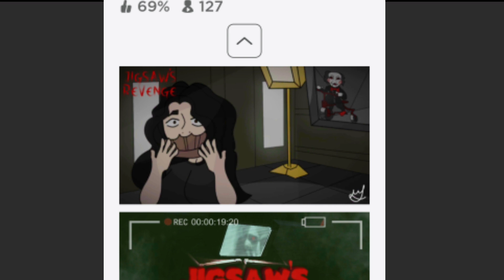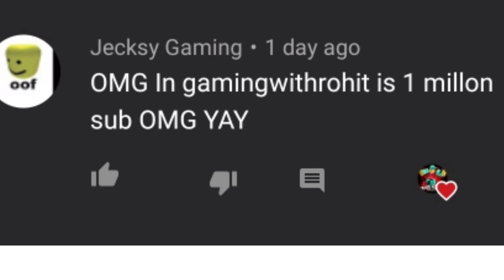Roblox Jigsaw Revenge Gameplay In Hindi | How To Play Roblox In Hindi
Amant
sinchan roblox
piyush joshi
piyush joshi gaming
UPGRADING CHOP TO THE STRONGEST MAN IN ROBLOX
CHOP BECAME HULK AND PULLED THE ENTIRE MAP ROBLOX
SHINCHAN Pulling The HEAVIEST OBJECTS IN THE WORLD! | Roblox Strongman Simulator | franklin pinchan
SHINCHAN BUILDING A GYM TO BECOME THE STRONGEST MAN
SHINCHAN WENT TO SCHOOL AND BECAME THE SMARTEST KID ROBLOX
CHAPATI LOST THE 1000% IMPOSSIBLE TROLL RACE
SHINCHAN SAVE BOB In Minecraft
BUYING $1,000,000 BUSINESS AND HOUSE IN ROBLOX
ROBLOX STRONG PUNCH SIMULATOR | Rahul Gaming Roblox
how to play roblox in hindi
how to start roblox
how to download roblox
how to pen roblox
how to play roblox on android
roblox kaise khele
how to login in roblox
how to login roblox
roblox gameplay in hindi
roblox download
roblox in hindi
roblox kaise khelte hain
how to play roblox in android
how to log in roblox
how to download roblox in mobile
how to login to roblox
how to play roblox
roblox kaise download karen
rahul gaming roblox
how to sign up in roblox
how to start roblox game
how to play roblox in mobile
adopt me in hindi
how to open roblox game
roblox adopt me gameplay in hindi
how to play roblox adopt me in hindi
adopt me hindi gameplay
roblox hindi gameplay
how to sign in roblox
how to sign in roblox in android
roblox download android
roblox mobile download
how to download roblox in android
roblox adopt me
how to download roblox game
roblox gameplay hindi
how to play roblox hindi
roblox game download
roblox kaise download karte hain
roblox login
roblox sign in
how to roblox
how to login in roblox in mobile
download roblox
roblox
roblox gameplay
how download roblox